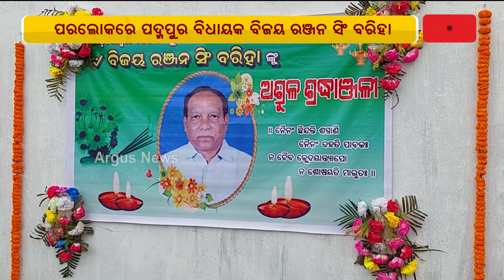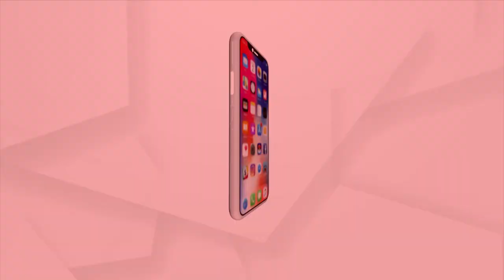Last Rites Of BJD Padampur MLA Bijay Bariha To Be Performed Today